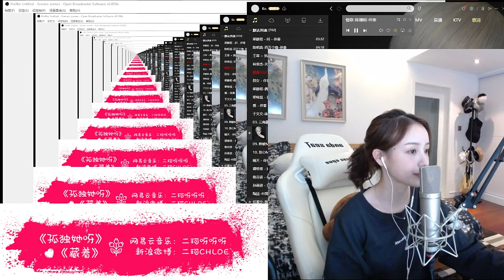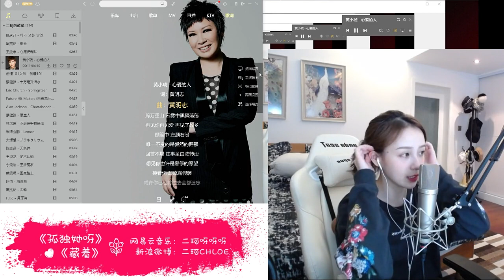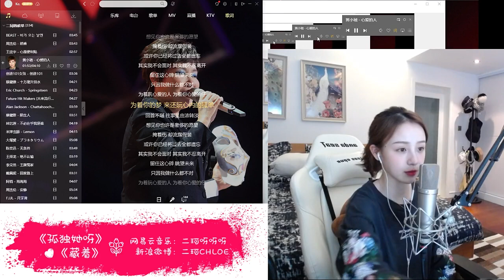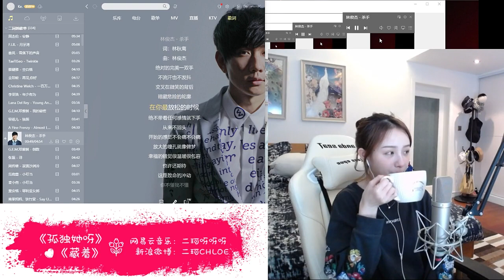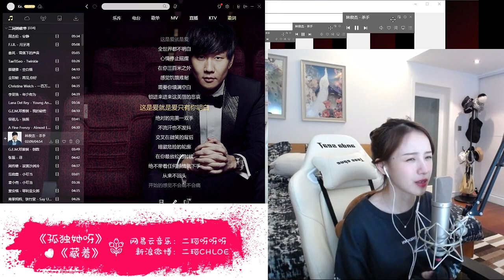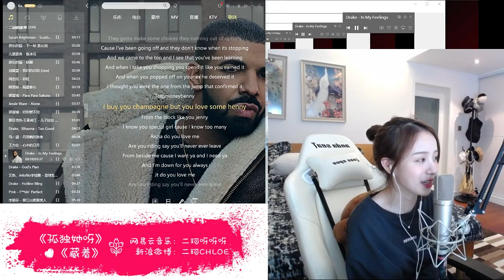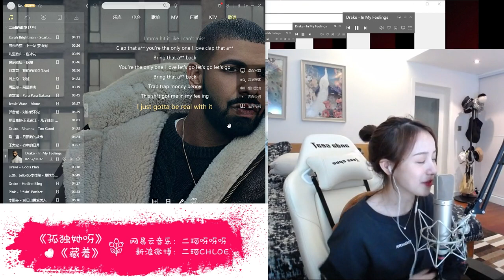DOUYU 78622 2018 10 10 19 46 36